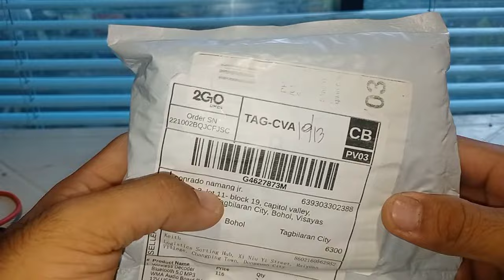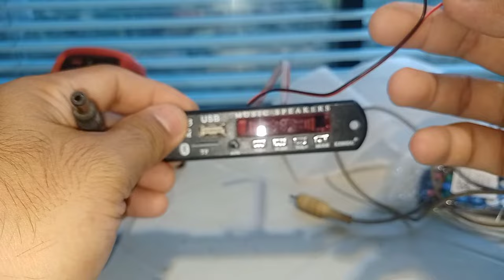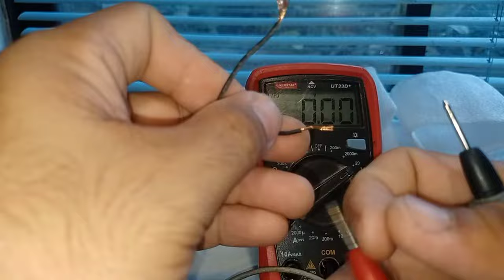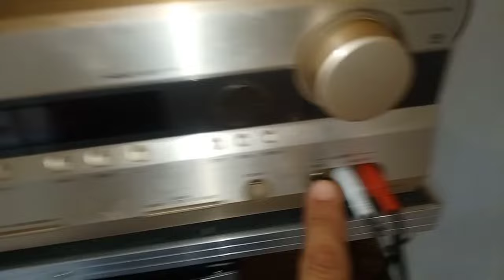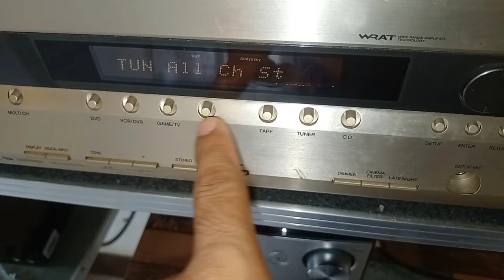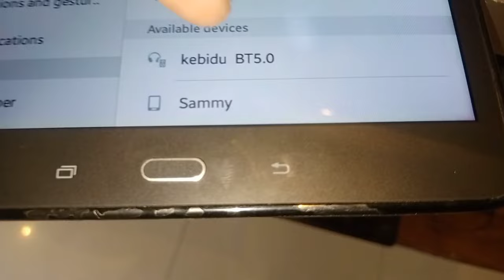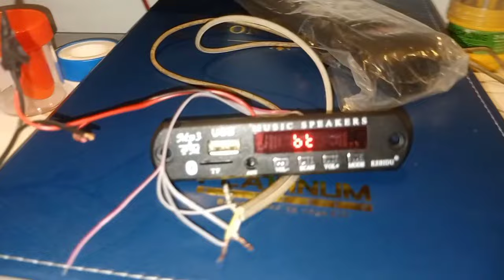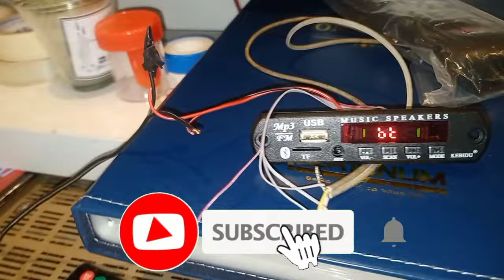PAANO MAG INSTALL NANG EXTRA BLUETOOTH, MP3, USB, SD CARD, AT AUXILIARY SA INYUNG AMPLIFIER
PAANO MAG INSTALL NANG EXTRA BLUETOOTH, MP3, USB, SDCARD, AT AUXILIARY SA INYUNG AMPLIFIER

With the Bluetooth audio receiver module, when the mobile phone and Bluetooth module match the configuration, the MP3 or non-destructive APE files via Bluetooth sent to the Bluetooth receiver module product to play, which greatly aided the product function and the entertainment. This product also looks like an ordinary MP3 decoder card, a disc or TF card, and a radio program. (This product without Bluetooth call function, without power amplifier, only an external amplifier can use it)
Feature:
* Support signal switch directly. Supports USB, TF
* Bluetooth support (Bluetooth3.0 EDR) (after pairing with mobile phones can realize wireless music play)
* USB / TF / Bluetooth / FM switch support line. MP3 / WMA, lossless music decoding chip WAV.
* Supports USB / TF card switch, previous, next, fast forward, fast rewind, volume, equalizer, play/pause, stop, single repeat, mute, stop and direct election.
* Supports the previous Bluetooth, next, volume, equalizer, play/pause, mute, turn it off.
* Supports FAT16, FAT32 file system. Supports MP1 Layer3, Layer3 MP2, MP3 Layer3 version of the song. supports 32-320 KBPS MP3 songs.
* Support power-off memory function: memory read songs and volume before power off.

Specification:
No installation: 92mm wide
Installation hole: 83x20x38mm
Overall dimensions: 107x25x38mm  (W x H x D )
Input voltage:  9V-12V

Package included:
1 x Bluetooth Decoder
1 x remote control (not included battery)